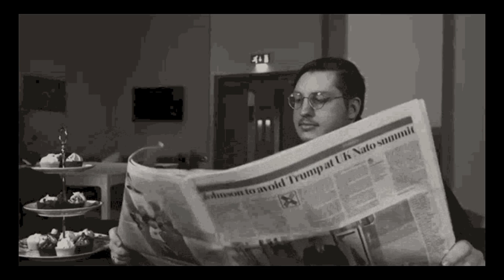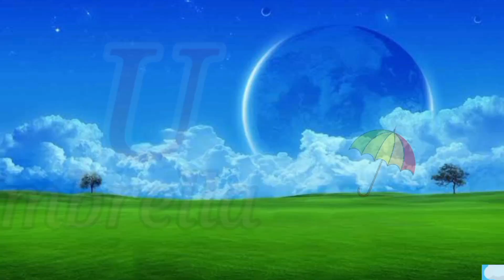A for apple | अ से अनार | abcd | phonics song | a for apple b for ball c for cat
Your quiry

abcdefg
english alphabet
abcd cartoon
a for apple bi for boy
alphabet songs
a for apple a for ant
nursery rhymes

abcd varnamala
abcd varnamala
english varnamala
english alphabet
A for apple kids
alphabet